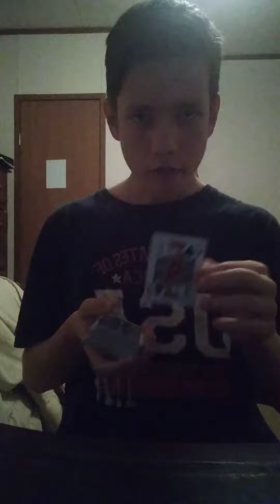RANDOM card magically CHANGES into SPECTATOR'S CARD!!!!!!!!!!!!! watch now!!!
In this magic trick the spectator selects a card at random, it get's put into the center of the deck, and the magician magically transformes into the selected card!